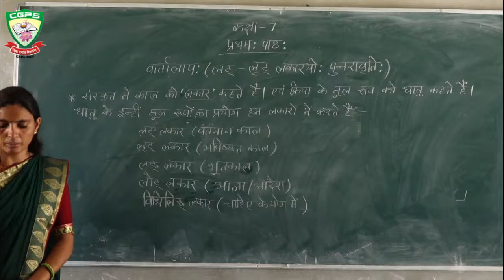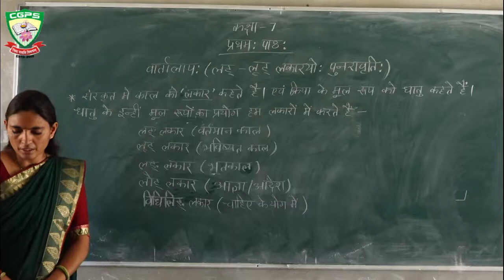Class 7 Sanskarit CH 1